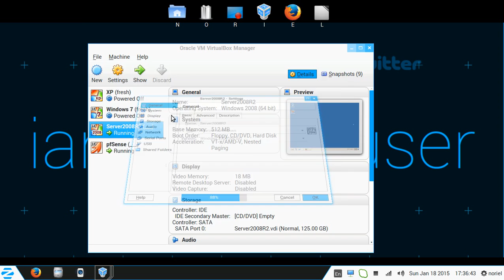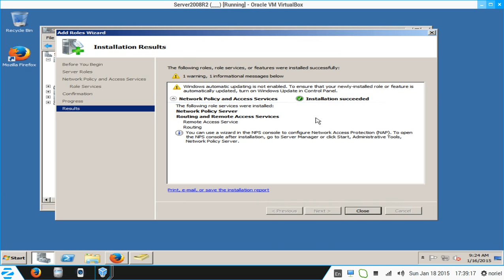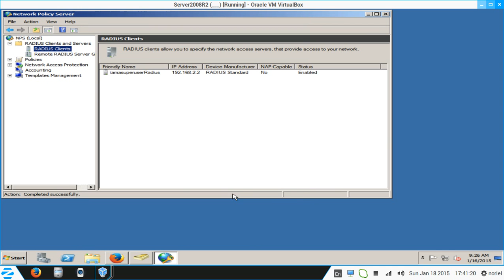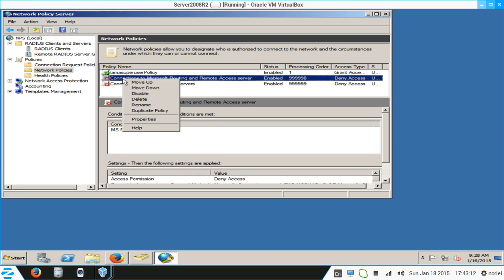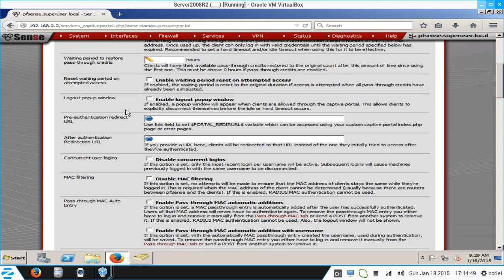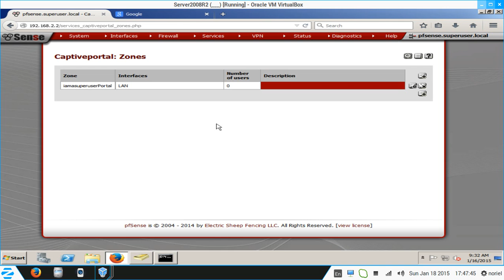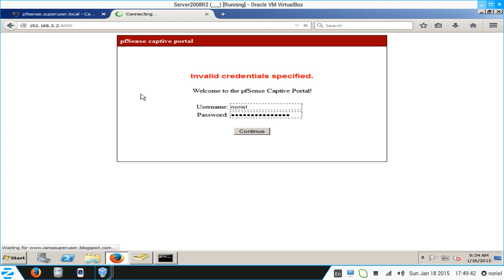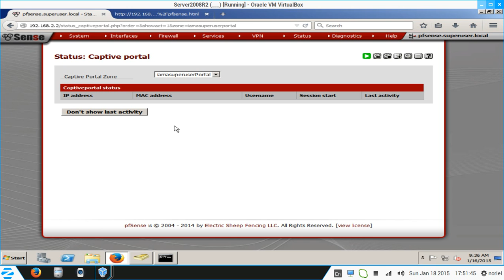pfSense Captive Portal w/ Active Directory Authentication | pfSense How-to/Guide/Tutorial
for more!

I received a lot of request for this video guide. Some need it for school project, and some for office requirement. Well, request granted. :)

Setting up a Captive portal in pfSense that authenticate from Active Directory user accounts